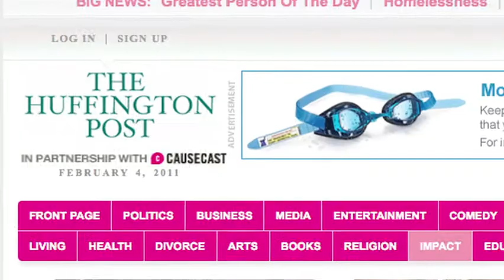Tom Jonyer Disses 2-Cent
If you support 2-CENT TV respectfully tell Tom Joyner he is mistaken: email
  or twitter: @TJMShow

please forward to local media, we need to have a discussion about this.